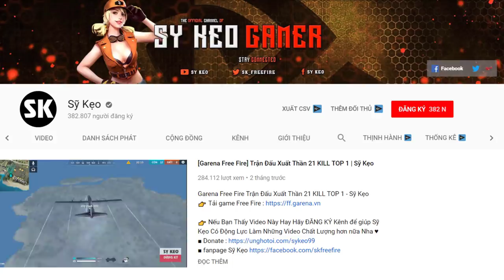[Garena Free Fire] TEST Skin Súng Kịch Độc | Sỹ Kẹo